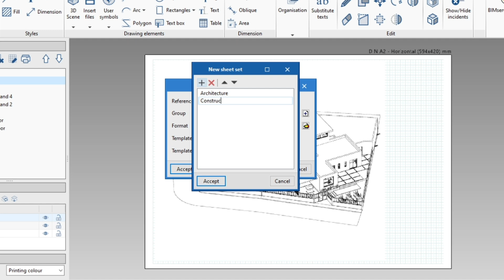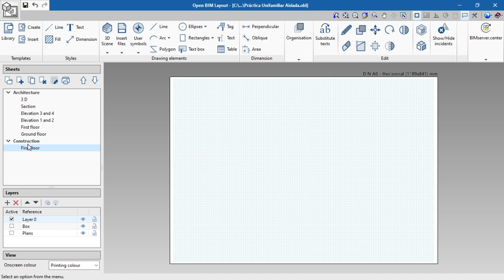Open BIM Layout : création et utilisation des feuilles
Créer les feuilles en établissant tous les paramètres de conditionnement est essentiel pour la correcte définition des plans du projet.